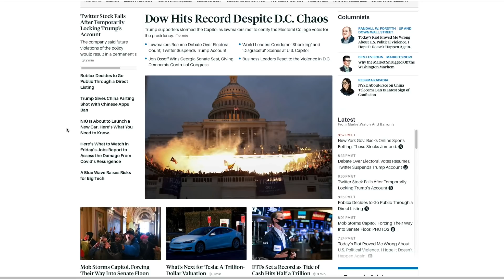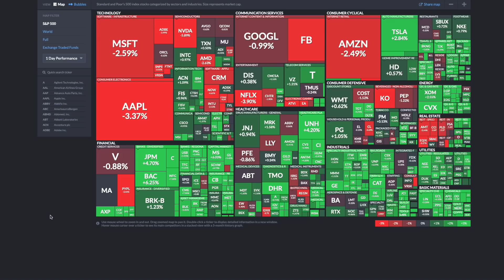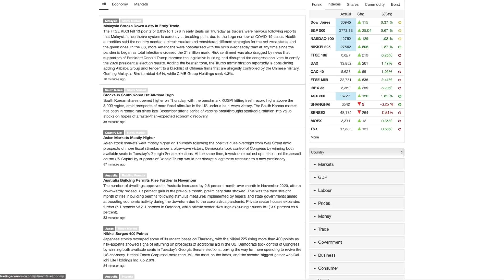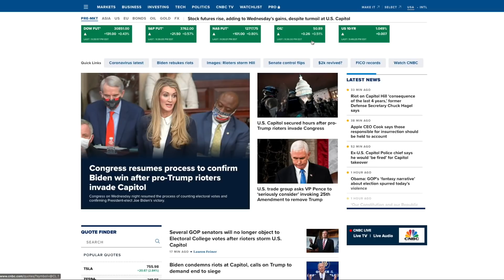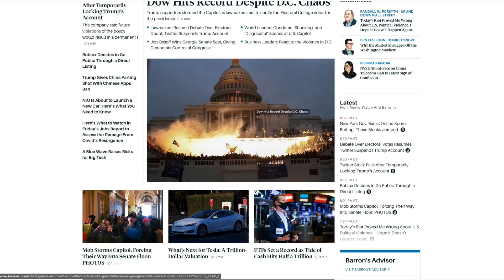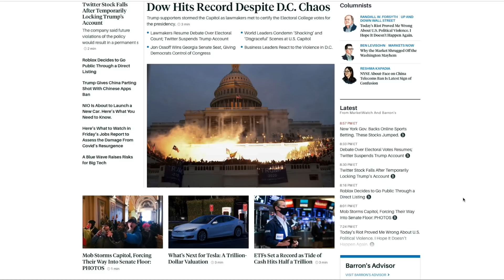[EP2021-04]미국주식시장폭락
WeBull 어카운트 오픈 프로모션 링크 (공짜 주식 받을수 있습니다)

(공짜 Stellar Lumens 전자화폐를 받습니다)
(공짜 Compound 전자화폐를 받습니다)

All contents are based on my personal opinion, the content does not recommend buying or selling any equity.